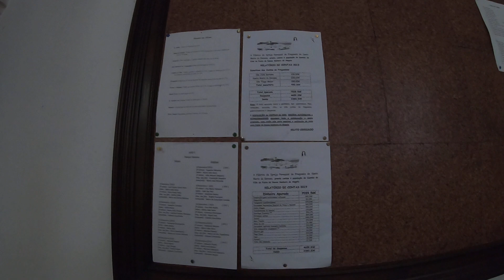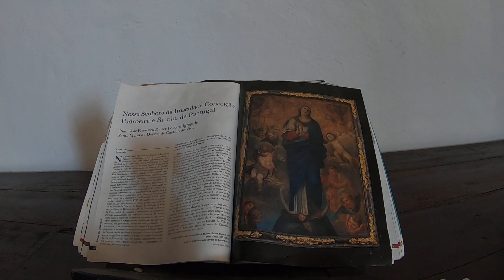Church in medieval town of castelo De vide Portugal, friday, 6 Sept 19